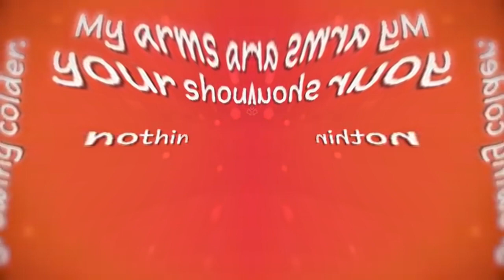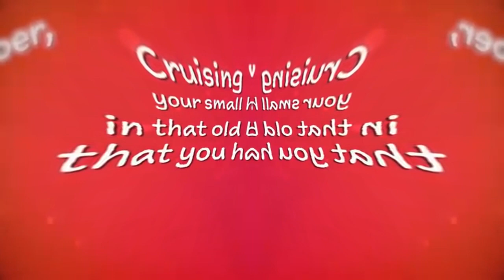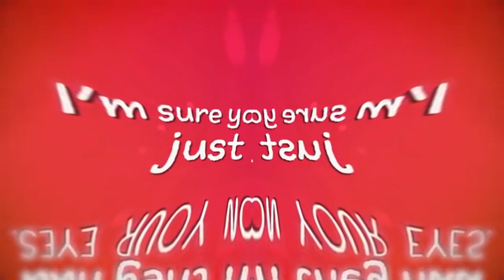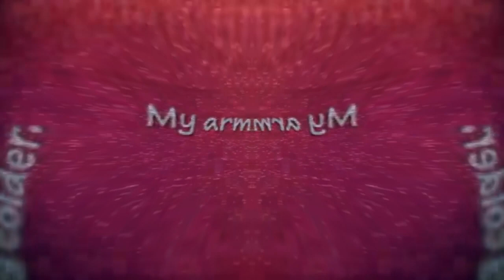MDK - The Only Way I Know in G-Major 565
How to make G-Major 565:

Mirror: Reflect Left

Pinch/Punch: Maximum Pinch

Pitches:
-1
-3
-7

A.K.A.: G-Major 276 Without Crazy Diamond

Sounds like Orange Soda